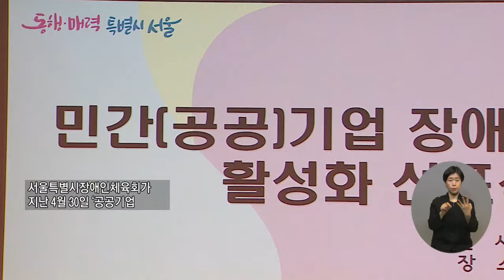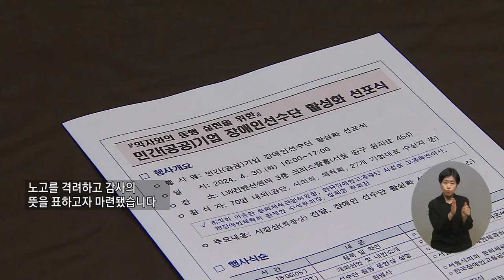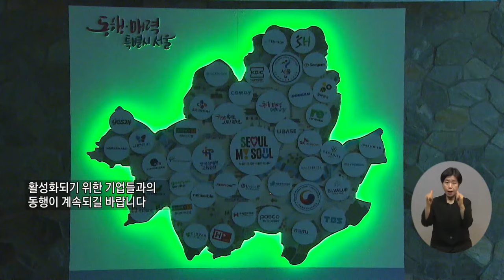복지TV뉴스24_서울시장애인체육회, ‘장애인 선수와 동행하는 매력기업’ 활성화 (2024.05.08)